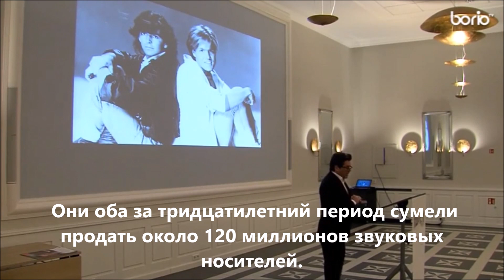Thomas Anders. Interview. Borio TV,Velen,Germany. 19.03.2015 (RUS SUB)